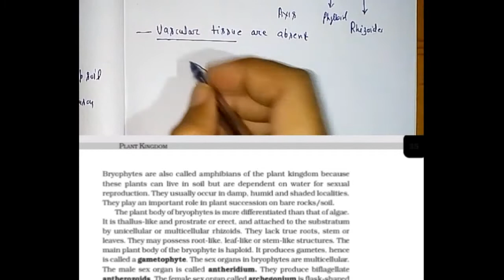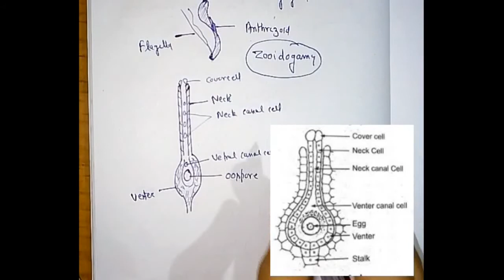Bryophyta 2 Plant kingdom L63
The term Bryophyta originates from the word 'Bryon' meaning mosses and 'phyton' meaning plants. Bryophyta includes embryophytes like mosses, hornworts, and liverworts. These are small plants that grow in shady and damp areas. They lack vascular tissues.